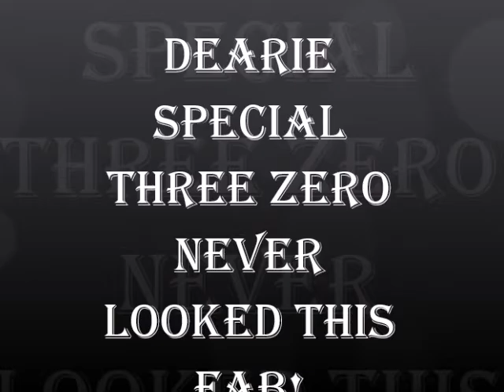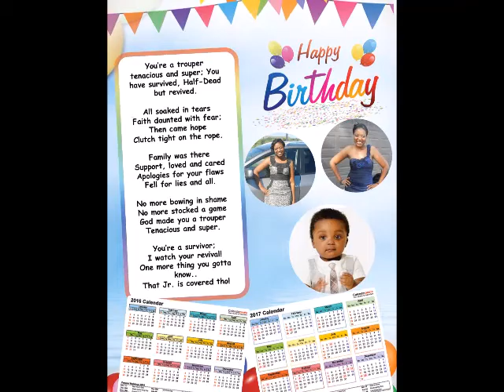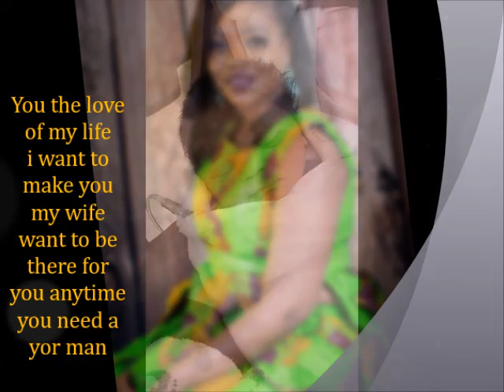DEARIE DEAREST BOYCE SPECIAL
BIRTHDAY Tribute